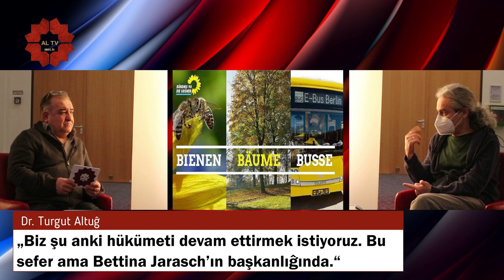Berlin Eyalet Seçimi - Dr. Turgut Altuĝ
Yeşiller Partisi Berlin Eyalet Milletvekili Dr. Turgut Altuĝ ile 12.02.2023 tarihinde tekrarlanacak Berlin Eyalet Seçimleri üzerine yaptıĝımız sohbeti sizlerle paylaşıyoruz.

Sunucu: İsmail Erol - AL TV Berlin Genel Yayın Yönetmeni
Konuk: Dr. Turgut Altuĝ – Yeşiller Partisi Berlin Eyalet Milletvekili

Kamera / Montaj:  @CanoCanFilms

Aşk ile…